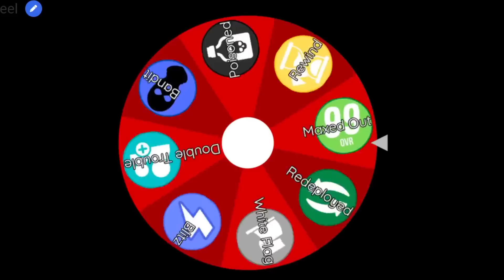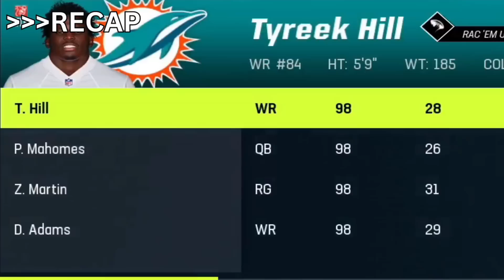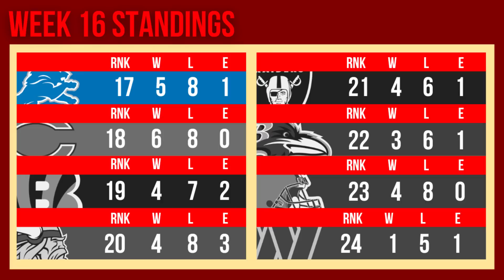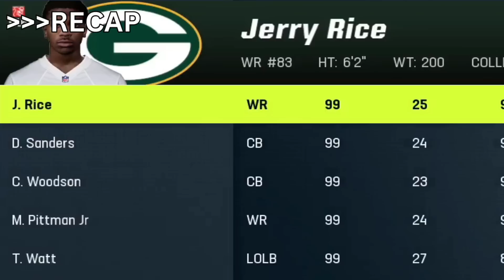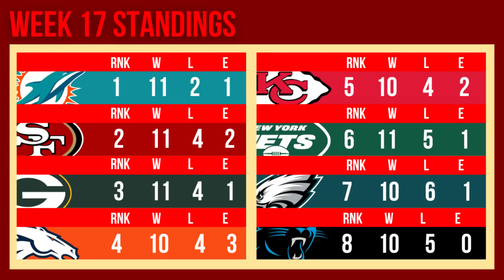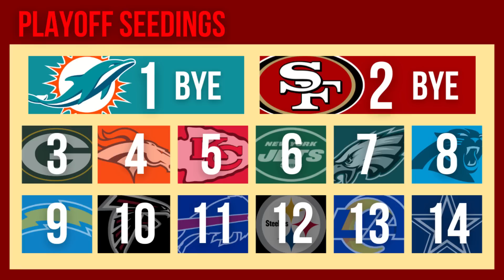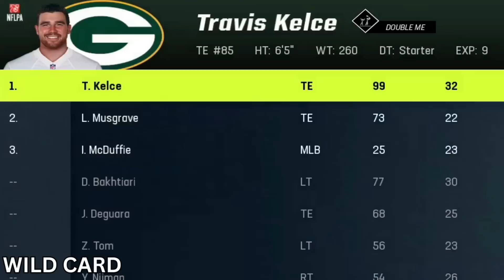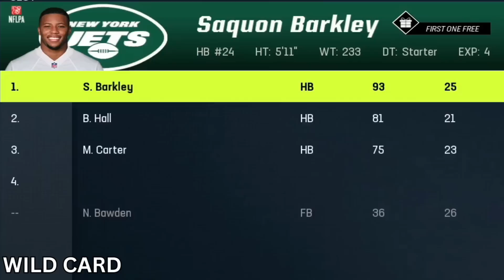Imperialism Franchise #6 - PLAYOFFS! (Madden 23)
Welcome to episode #6 of NIF! Today, the playoffs kicks off, following the conclusion of the regular season. Find out what our final record is as well as seeing our performance in the wild card round!